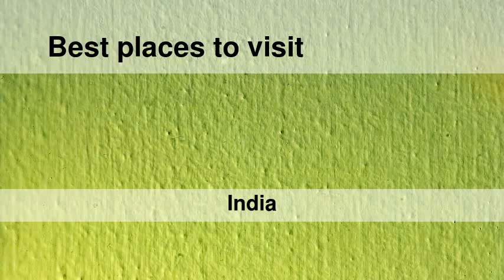Best places to visit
Best places to visit - Kāmthi (India) Best places to visit - Slideshows from all over the world - City trips, nature pictures, etc.